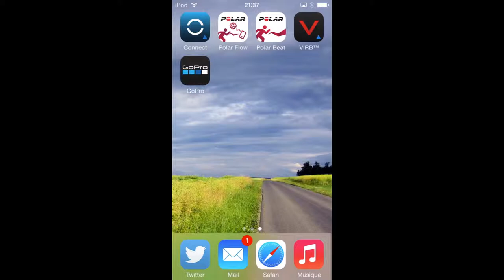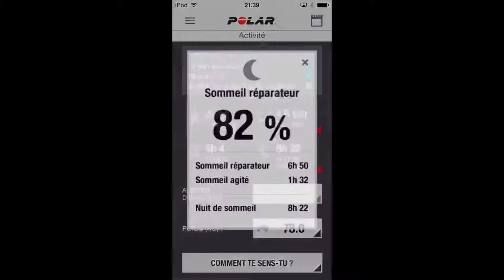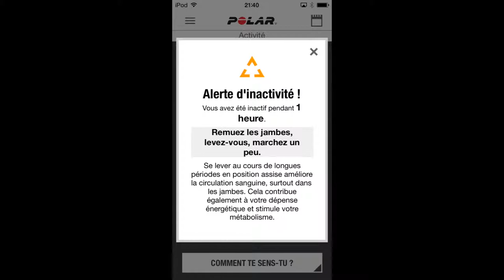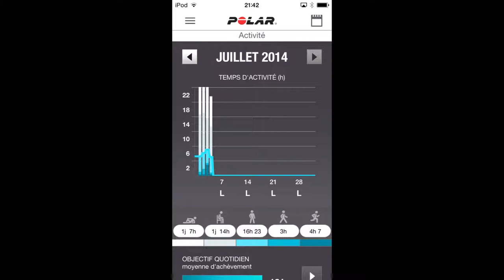Consulter son activité quotidienne dans Polar Flow Mobile (iOS)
Consulter le détail de son activité quotidienne dans Polar Flow Mobile pour iOS. Cette vidéo fait partie de l'article consacré à la plate-forme en ligne Polar Flow sur nakan.ch (lien